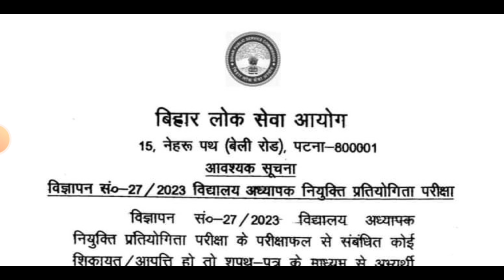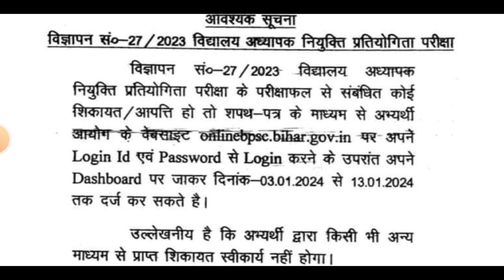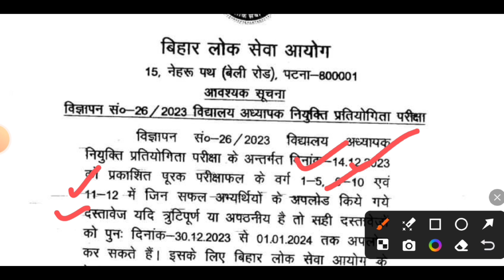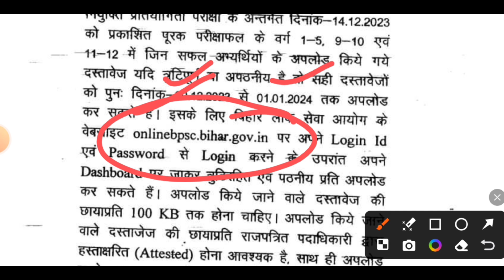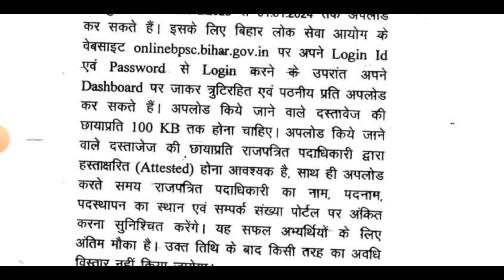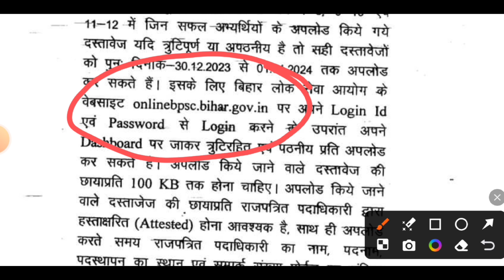BPSC NEW NOTICE | सुधार का अंतिम मौका | पूरक परीणाम के लिए भी अन्तिम मौका